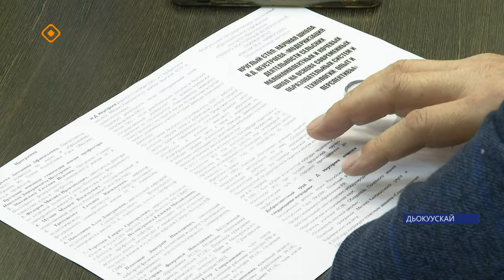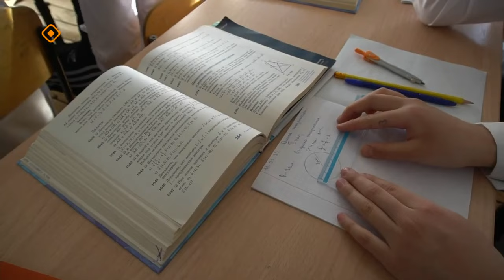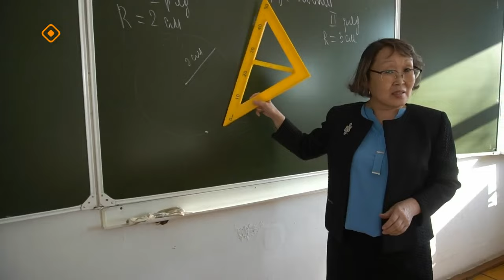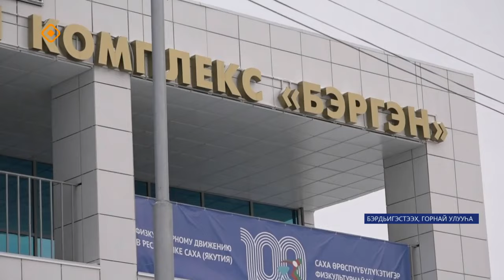«Саха сирэ» информационнай биэрии. Алтынньы 23 күнэ 13:30